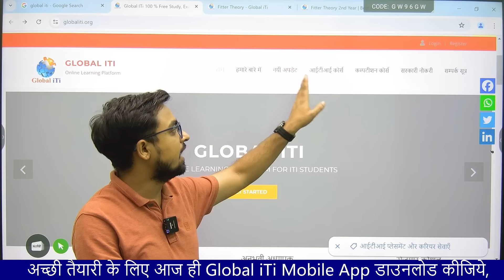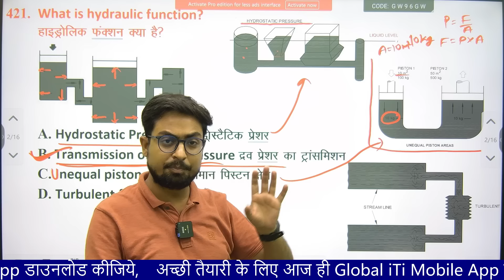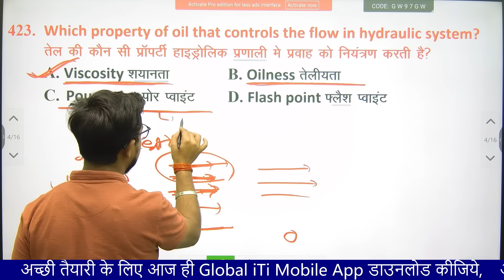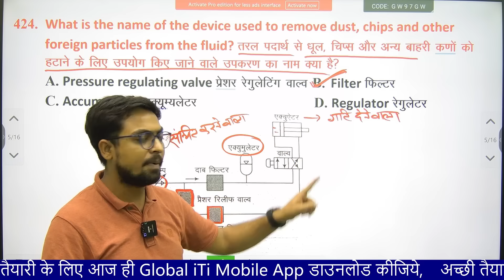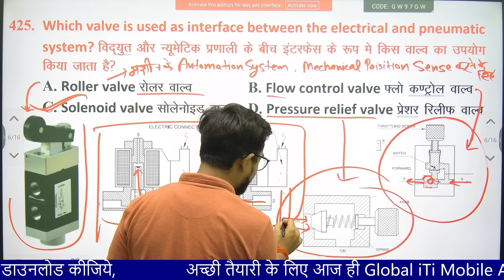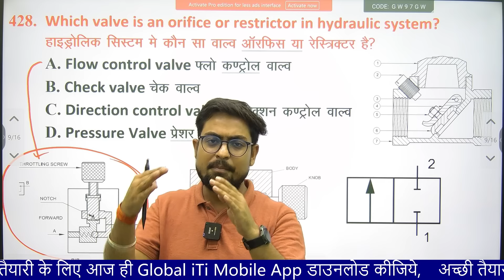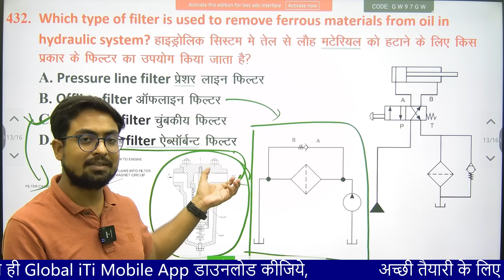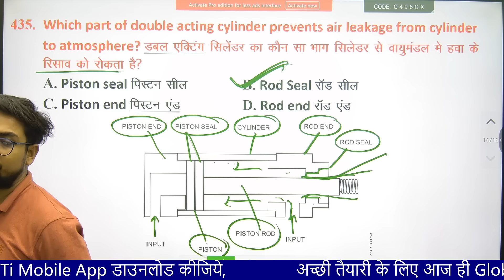ITI Fitter Theory 2nd Year Class-29 | Fitter Trade Theory in Hindi 2nd Year 2024